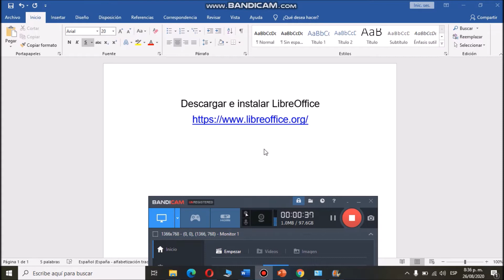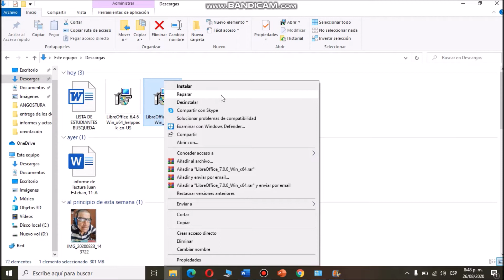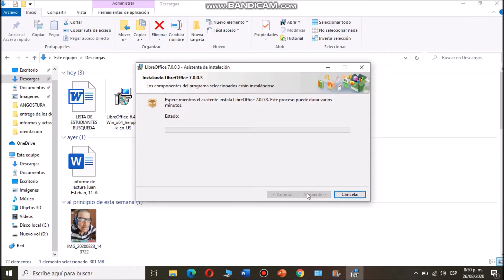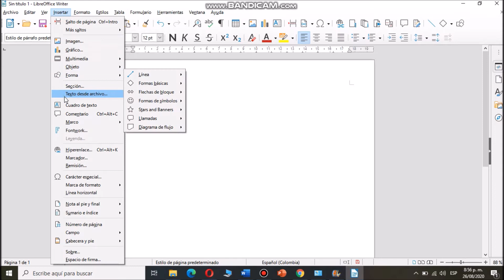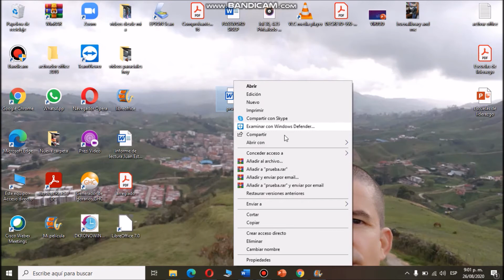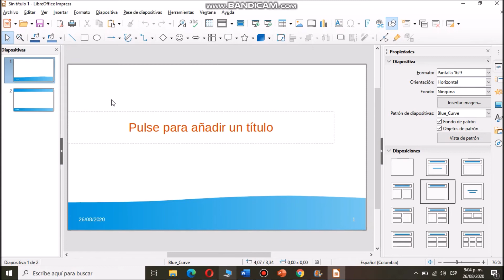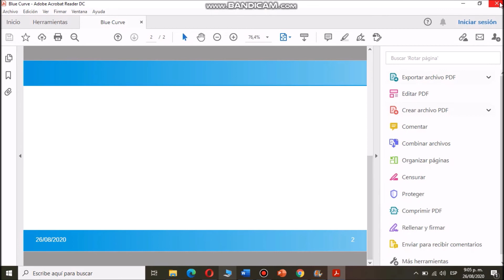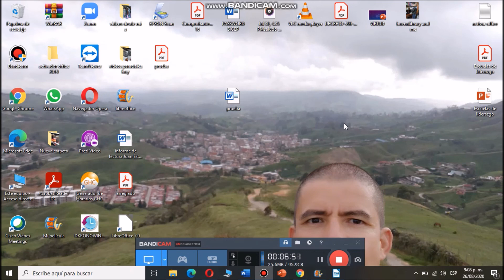Descargar LibreOffice última versión👍 Windows 7/8//10 2021/Arreglar archivos Word con Libre Office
En este video  muestro la instalación de una alternativa a Office te dejó la ultima version de Libre Office 2019 para Windows 7/8/10. Gratis
También puedes arreglar archivos dañados de Office, con este gran programa.
Música
Biblioteca de audio de Youtube, atribución no obligatoria